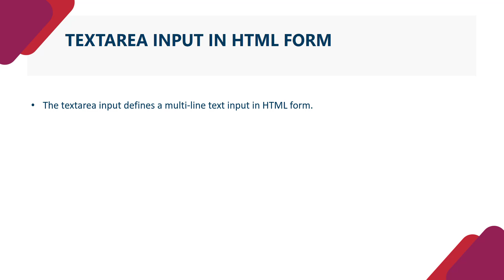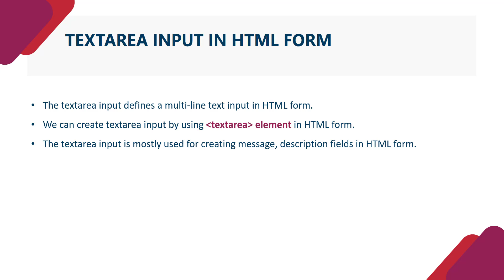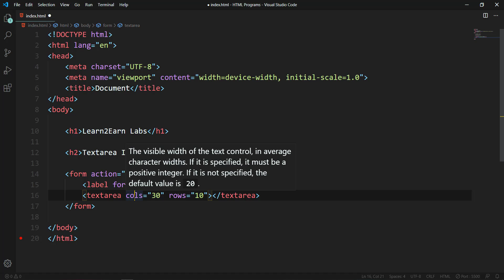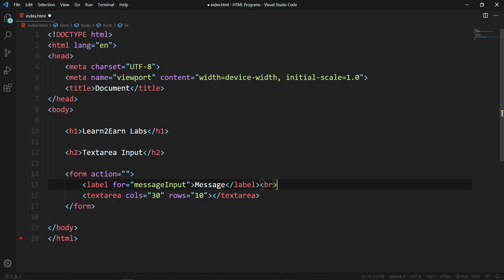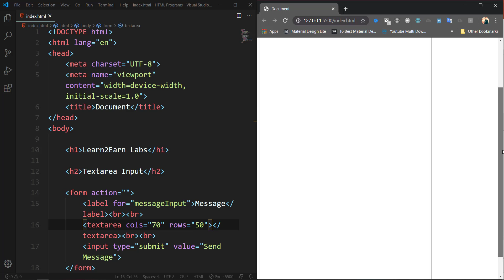Tutorial 17 TextArea Input in HTML| Hindi | LEARN2EARN LABS